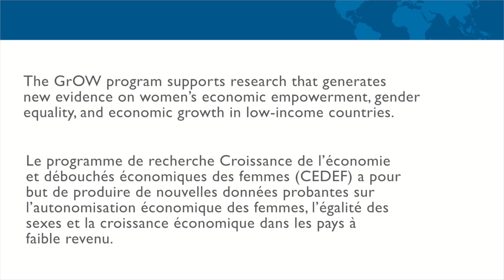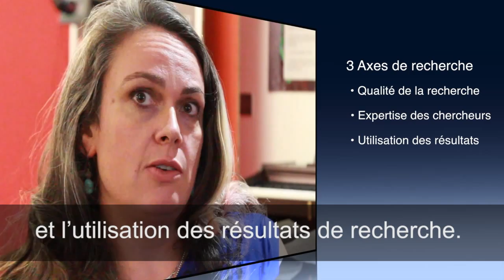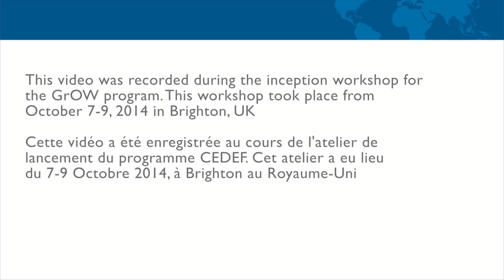CEDEF : Cadre de suivi et d'évaluation et des outils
Kaia Ambrose, conseillère en suivi et évaluation dans le programme CEDEF, discute des plans de suivi et d'évaluation pour l´ensemble du programme et pour travailler avec les bénéficiaires.

Le programme de recherche Croissance de l’économie et débouchés économiques des femmes (CEDEF) a pour but de produire de nouvelles données probantes sur l’autonomisation économique des femmes, l’égalité des sexes et la croissance économique dans les pays à faible revenu. CEDEF est financé par le Department for International Development du Royaume-Uni, la William and Flora Hewlett Foundation et le Centre de recherches pour le développement international, organisme canadien.